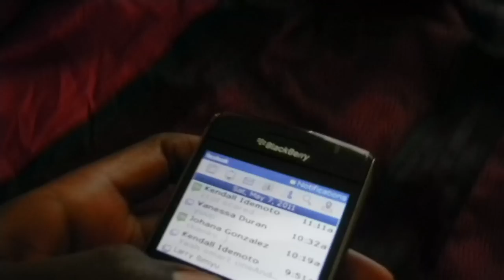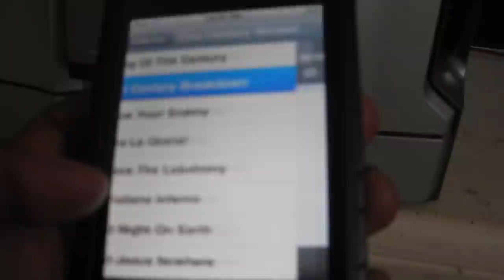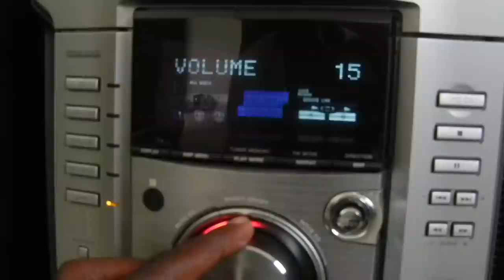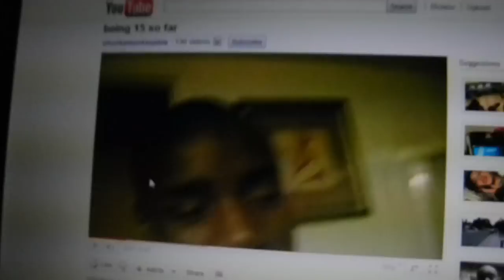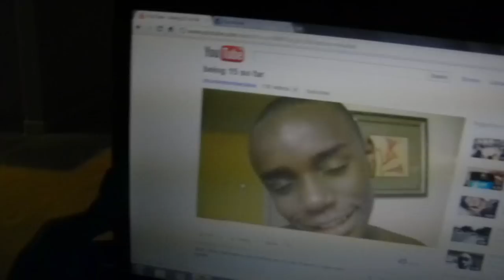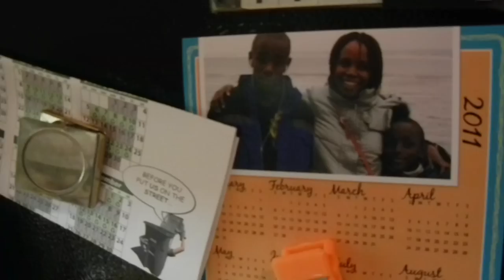OHH YA HOT GIRLS IN THE BEACH! (5.7.11 - Day 156)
lol wow..this is going to be funny